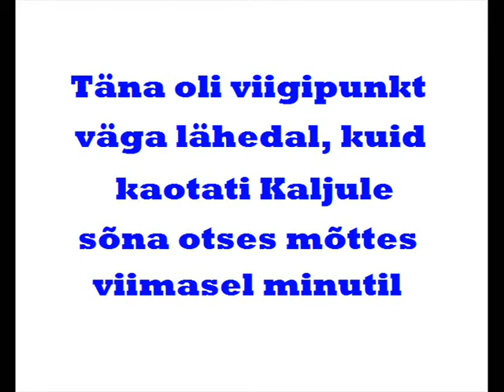ML 2010 XXVIII voor Tulevik - Kalju 0:1 - Rait Kasterpalu kommentaarid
Tuleviku äärepoolkaitsja Rait Kasterpalu kommentaarid 11.septembril toimunud mängu ja teisipäeval toimuva kohtumise kohta.